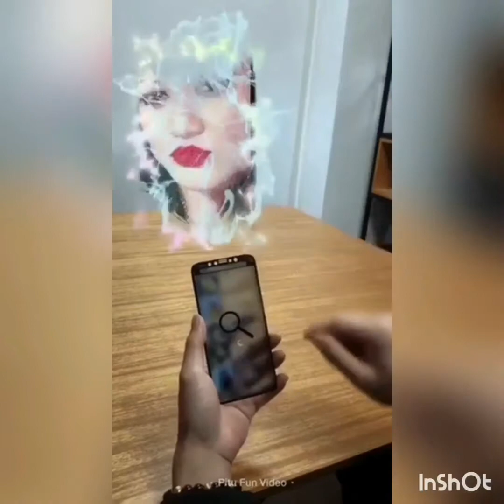Part 2 Bye bye shoes collection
Hello gorgeous ladies ..this is a second part of my vidoes  for closet sale !Thank you guys for watching and please don’t forget to subscribe if u haven’t yet..Appreciate it so much love and support muahhh💋💋💋